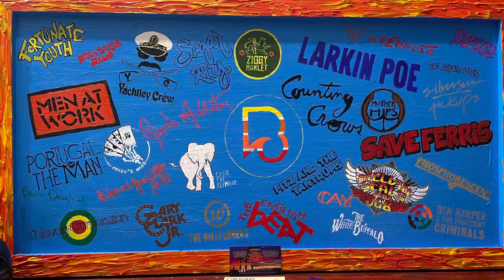Fitz and the Tantrums - Don’t Gotta Work it Out - Beachlife Festival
Redondo Beach, CA
9/11/21